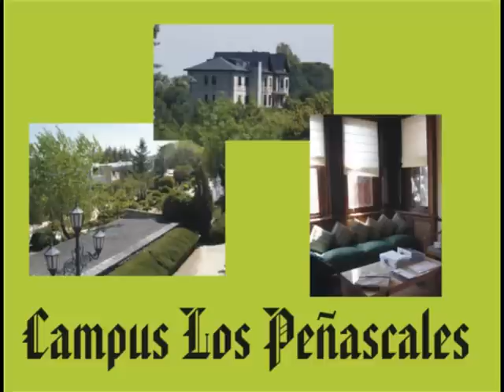EOI - CLAUSURA FASE PRESENCIAL TICAL IX.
Vídeo que recoge la clausura de todos los grupos de tical ix que han pasado por Madrid en la presente edición de los programas formativos EOI TICAL.